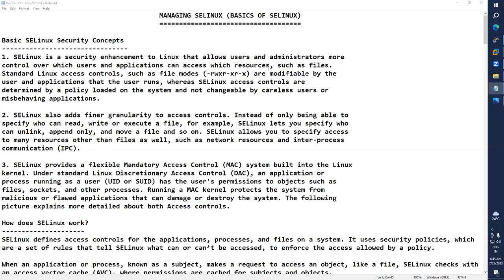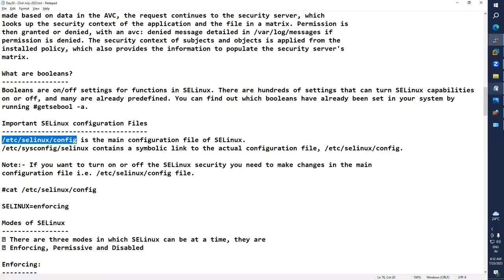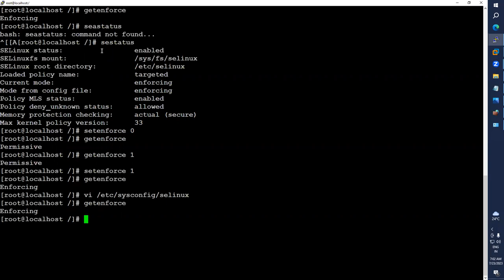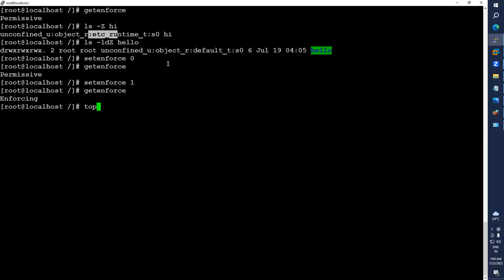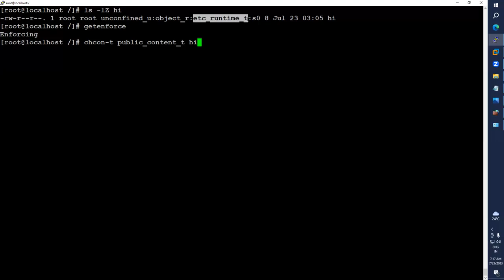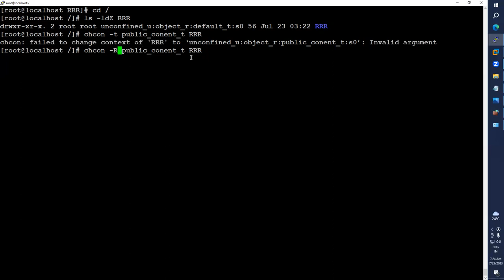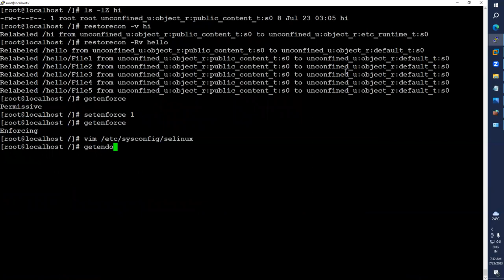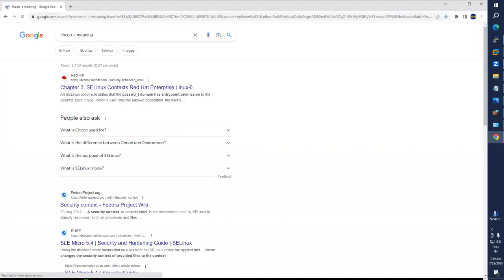Mastering SELinux in Linux: Essential Commands for Security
MANAGING SELINUX:
How does SELinux work?
SELinux defines access controls for the applications, processes, and files on a system. It uses security policies, which are a set of rules that tell SELinux what can or can’t be accessed, to enforce the access allowed by a policy.

What are booleans?
Booleans are on/off settings for functions in SELinux. There are hundreds of settings that can turn SELinux capabilities on or off, and many are already predefined. You can find out which booleans have already been set in your system by running getsebool -a.

Important SELinux configuration Files
/etc/selinux/config is the main configuration file of SELinux.
/etc/sysconfig/selinux contains a symbolic link to the actual configuration file, /etc/selinux/config.

cat /etc/selinux/config

SELINUX=enforcing

Modes of SELinux
• There are three modes in which SELinux can be at a time, they are

Enforcing:
Permissive:
Disabled:

LAB WORK:-
To check the SELinux Mode

Display the SELinux context of a file
• To display the context of a file the syntax is
ls –Z filename

To display the context of a directory the syntax is
ls –ldZ directory name

Displaying the SELinux Context of a Process
• To display the context of a process running in the system, the syntax is
ps –efZ |grep process name
ps –efZ |grep http

Changing the SELinux Context of a file or directory
• To change the context of the file the steps are
• Check the existing context of the file by
ls –ldZ filename

Observe that the type is admin_home_t, let’s change it to public_content_t, so that it will be
available for all users.

• To change the context of a file or directory the syntax is
chcon –t argument file/dir name
chcon –t public_content_t ktfile
ls -ldz ktdir

To change the context for a directory and its contents
• Check the context of both directory and its contents
ls -ldz ktdir
ls -lz ktdir

To change the context for a directory and its contents, the syntax is
chcon –R –t argument dir name
ls -ldz ktdir
chcon –R –t public_content_t ktdir
ls -ldz ktdir

Restoring back the modified SELinux context to its default value
• To restore the modified/changed SELinux context of a file to its default form, the syntax is
restorecon –v filename
ls -ldz ktdir
restorecon –v ktfile
ls -ldz ktdir

To restore back the same of a directory with its contents, the syntax is
restorecon –Rv dir name
ls -ldz ktdir
resotrecon –Rv ktdir
ls -ldz ktdir
ls -lz ktdir

Changing the Modes of SElinux
• To change the mode of SElinux the syntax is
setenforce option
Options used are 0 or 1 (Where 0 means Permissive and 1 means Enforcing)

• To change the SELinux Mode to permissive
setenforce 0

• Verify it by getenforce or sestatus command.

To change the SELinux Mode back to Enforcing mode
setenforce 1

Disabling and Enabling the SELinux Security
• To disable the SELinux protection or to change it to disabled Mode
• Edit the /etc/selinux/config file and change SELINUX=disabled

• Whenever changing the mode of SELinux from Enforcing/Permissive to Disabled or
Disabled to Permissive/Enforcing, you need to restart the system so that the changes can
take effect.

• First check the current status of SELinux and the configuration file.
cat /etc/selinux/config

Now, edit the configuration file, restart the computer and check the status.
vim /etc/selinux/config
init 6 (to reboot the system)

To Enable it back the procedure is exactly same as above, instead of SELINUX=disabled change
it to SELINUX=enforcing or permissive. Don’t forget to restart the system, unless the system is
rebooted the changes will not take effect.

What is Booleans?
Booleans allow parts of SELinux policy to be changed at runtime, without any knowledge of SELinux policy writing.
This allows changes, such as allowing services access to NFS volumes, without reloading or recompiling SELinux policy.

Checking the Booleans and modifying it.
• To see the Booleans of a particular service, the syntax is
getsebool –a |grep service name
getsebool –a |grep ftp

To change any Boolean just copy the Boolean and give the option (the only possible option
for a Boolean to enable and disable is on/off). The syntax for changing Boolean value is

setsebool Boolean option (on/off)
setsebool allow_ftpd_anon_write on

Verify the change with getsebool command.